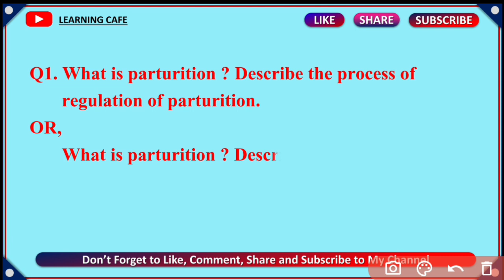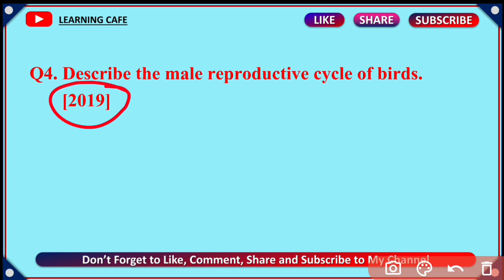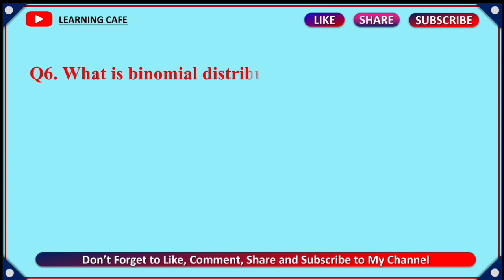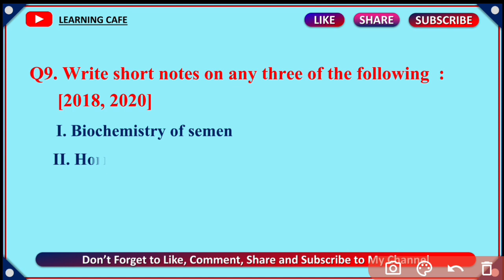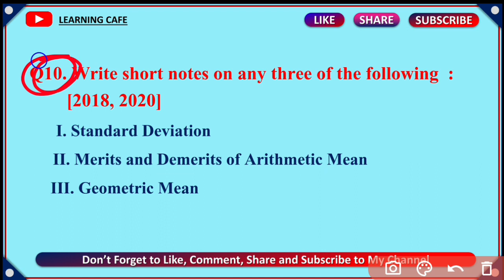Lnmu Part 2 Zoology Honours Paper 4 VVI Questions 2022 | Bsc Part 2 Zoology Paper 4 VVI Questions